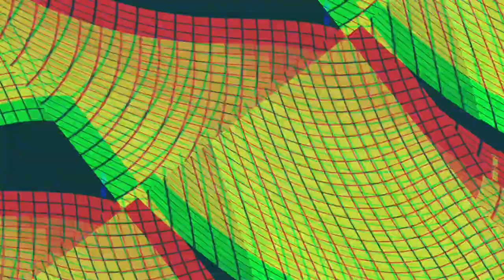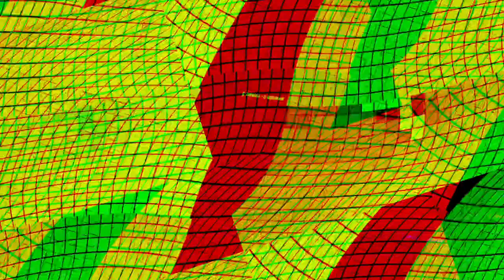[EPILEPSY WARNING] Movie 23 10 23 06h44m35s